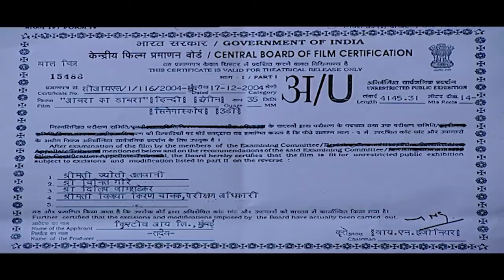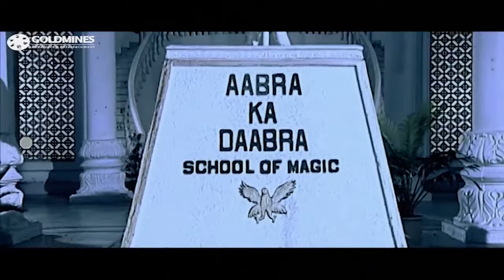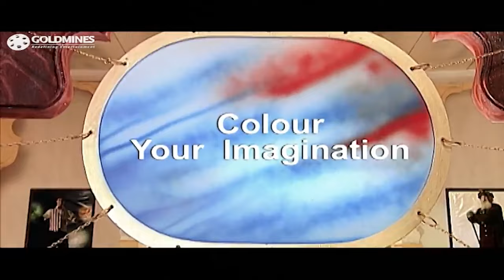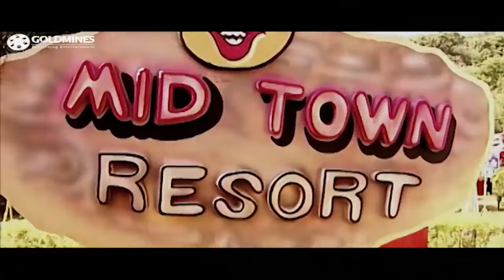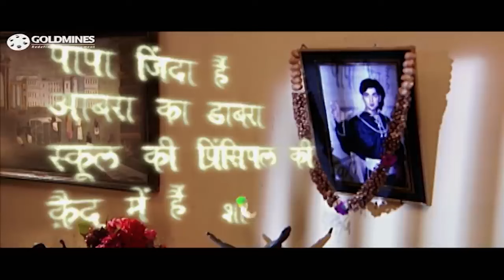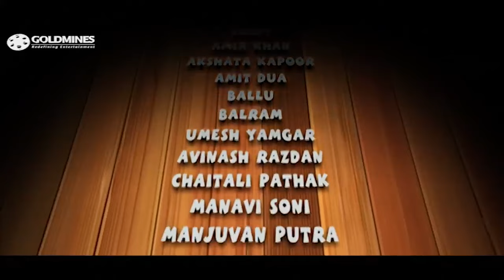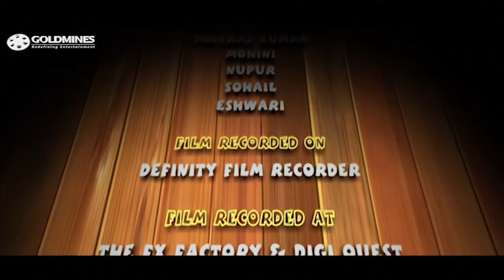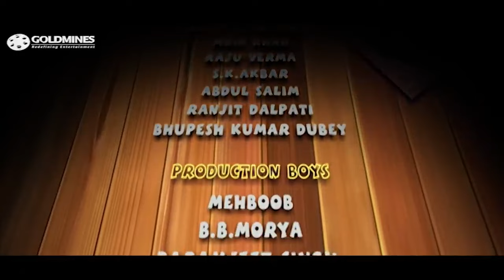Aabra Ka Dabra (HD) - Fantasy Bollywood Movie | Naveen Bawa, Satish Kaushik | आबरा का डाबरा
A young student sets out on a quest for a magic potion that can bring back his missing father. He faces several hardships while trying to find and rescue his father.

Movie:- Aabra Ka Dabra (2004) | आबरा का डाबरा
Starcast:- Naveen Bawa, Satish Kaushik, Hansika Motwani, Anupam Kher, Prabhu Deva, Johnny Lever, Archana Puran Singh, Shweta Tiwari